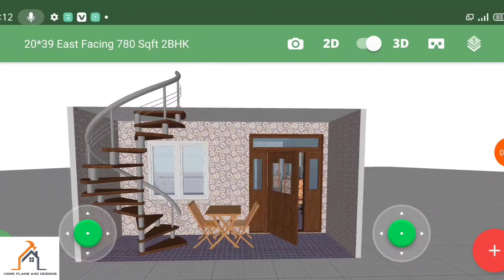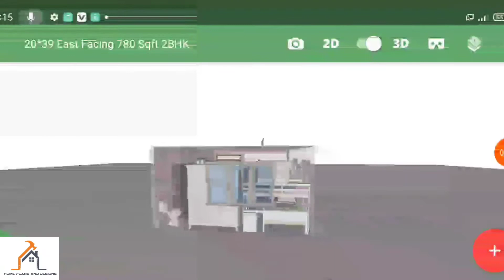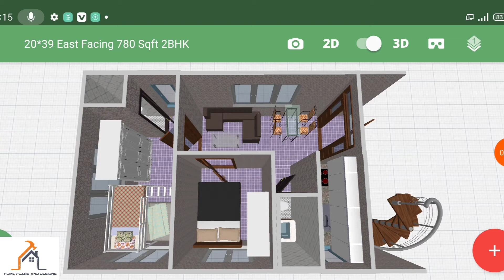3D Effect 20*39 East Facing 780 Sqft 2BHK Home Plan In Tamil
Google search engine keyboard:
# home plan
home plants
home plan 2bhk
home plan 3D
home plan kerala
home plan 3bhk
home depot
home images
home sweet home
home design images
home birthday party ideas
home painting
home paint colour
home png
home painting ideas
home plan 1bhk
home decorating ideas
# civil engineering ideas
# civil engineering plans
# civil engineering designs
# civil engineering interview question and answer in India
# civil plans drawings
# civil planning engineer
# civil plan
# civil plan in AutoCad
# civil plans drawings Tamil
# civil planning engineer software
# civil placement
# civil plastering work calculation
# civil design
# civil design engineer
# civil design engineering career
# civil design work
# civil design courses
# civil design engineer work
# plans for house construction
# plants of  house

Engineer Subhash, small house plans, home visits,sam phoas, property Adda, diy Mini house, you do it, real assist, life is Awesome  civil engineering plans, view additional features, maxed bytes,mak, Gopal architecture, design of structures (Dos) online, f&u foryou , Civiconcepts-Bhushan Mahajan,sms construction,
Tamil illam,tamil veedu, civil engineers guide, instyle homes, civil Tech construction, civil engineers